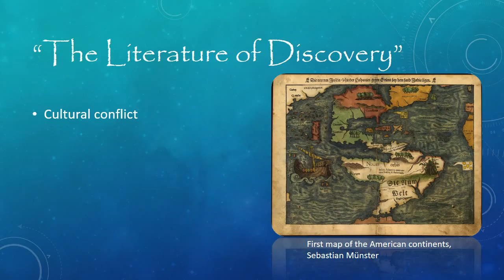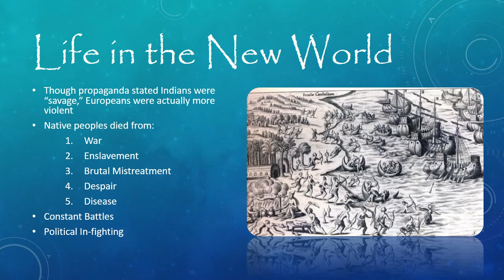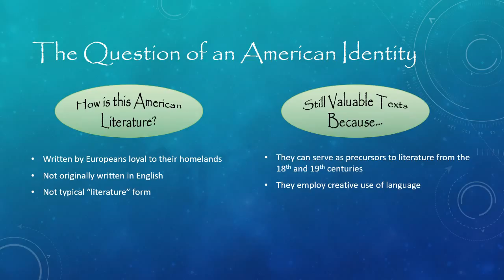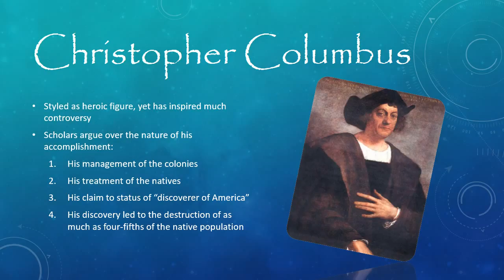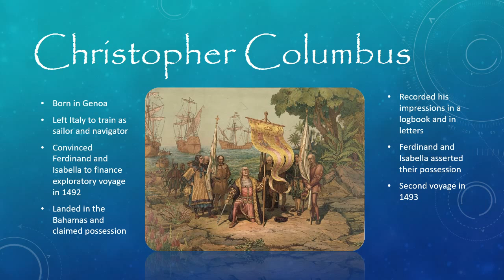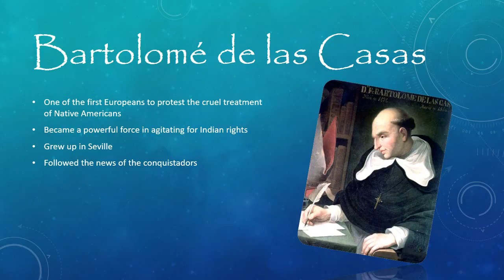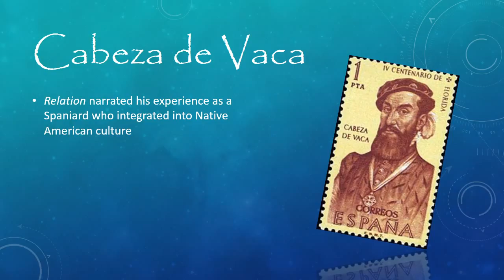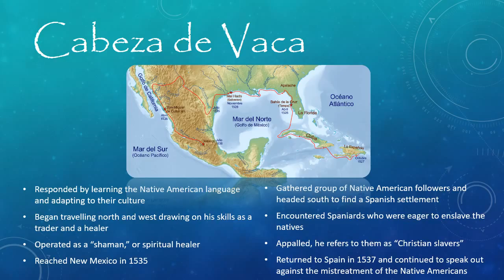The Explorers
A discussion of early American Literature, specifically detailing the lives and writings of the explorers Christopher Columbus, Cabeza de Vaca, and Bartolome de las Casas.

Sources used: The Norton Anthology of American Literature